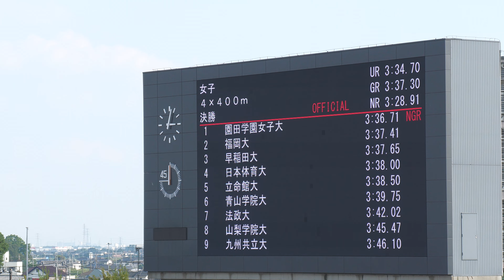男子4x400mR決勝 日本インカレ2023